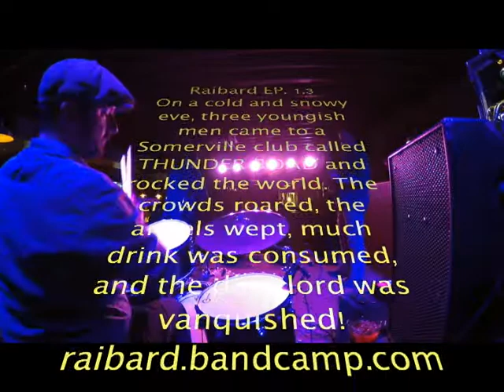Raibard - Thunder Road March 2018 full set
This is the first video of a full set, raw and almost entirely unedited.
Set list (If you want to skip the stage babble)
1. Witness 00:45
2. Ophrah 6:27
3. False Prophet 18:28
4. The Raibard 27:26
5. Visions of You 40:21